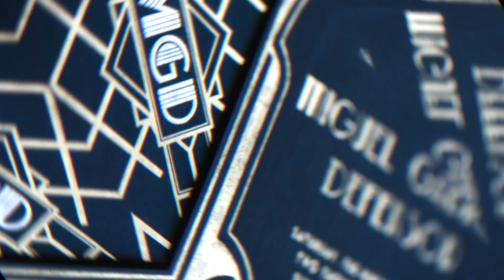Miguel Defensor @21 SDE Photo Slideshow (Sofitel Manila) February 2019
MGD 21's Same Day Edit Photo Slideshow. 🔥 ✨😍💕